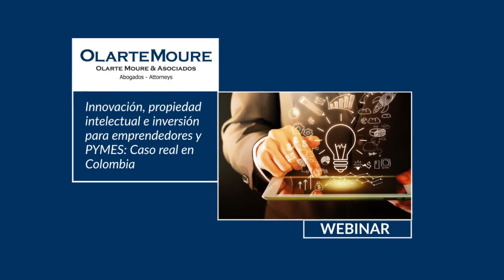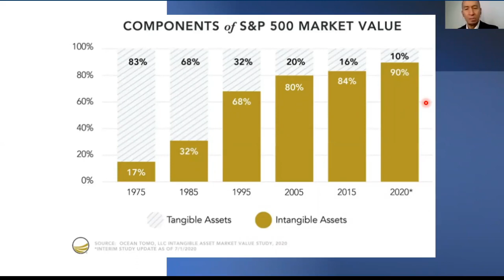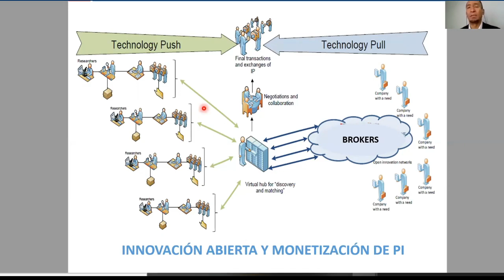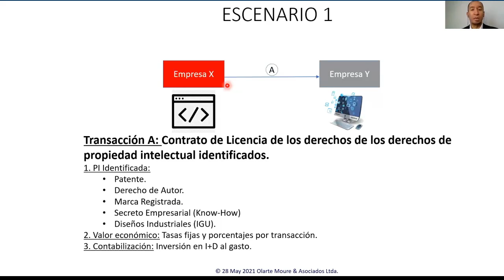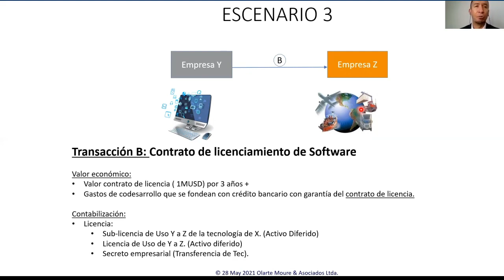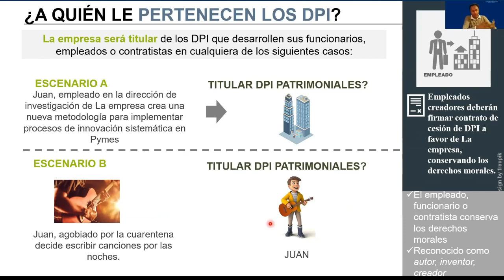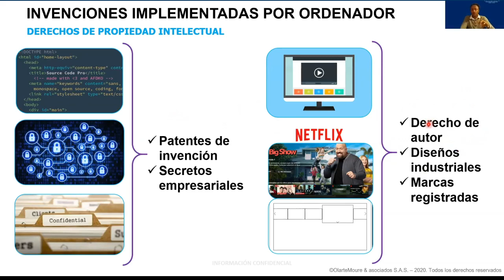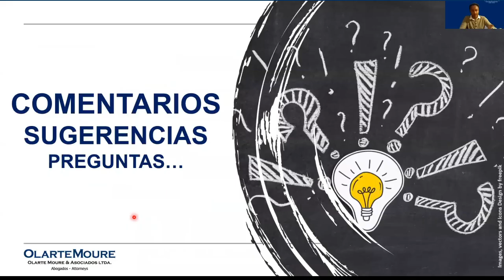Innovación, propiedad intelectual e inversión para emprendedores y PYMES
En este webinar te invitamos a conocer de herramientas de propiedad intelectual (PI), cómo usarlas, para qué sirven y qué sentido o ganancia tienen para ti o para tu negocio; ya seas emprendedor, empresario pequeño o mediano.

Panelistas:
Carlos A. Parra - Director de Innovación, Protección y Transferencia en OlarteMoure.
Christian Quintero - Ingeniero asociado en OlarteMoure

0:00 Presentación
5:38 Introducción
7:35 Agenda del webinar
9:28 Activos intangibles Vs. Tangibles de PI
12:10 La moraleja de Coca-Cola
26:30 Refrescando conceptos de PI
28:32 Gerencia de su Propiedad Intelectual
30:15 Innovación abierta y monetización de PI
31:40 Pasos de la innovación abierta
36:00 Errores comunes
38:47 Negocios de innovación abierta
44:02 Caso práctico de monetización
1:05:33 Inventario de activos intangibles
1:10:50 Esquema de identificación
1:12:35 ¿Quién crea el activo?
1:13:15 ¿A quién pertenecen los DPI?
1:20:46 Consolidando el portafolio de PI
1:23:20 ¿Qué transfiero?
1:25:35 Activos intangibles
1:29:07 Invenciones implementadas por ordenador
1:32:56 Derechos de autor patrimoniales y morales
1:34:37 Portafolio de Propiedad intelectual
1:40:25 Al finalizar el portafolio
1:42:24 Buenas prácticas en IP management
1:46:40 Preguntas y respuestas